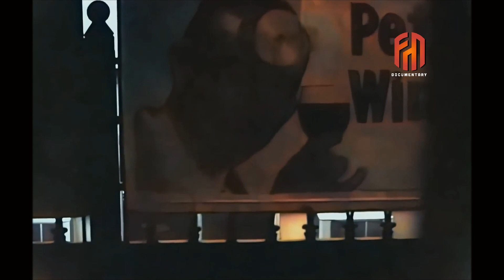New York City 1950s in color, The Whole View :Third Ave El | FM Documentary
I colorized, restored and applied face restoration and created a sound design for this video.
New York City 1950s in color, Whole View | FM Documentary
Video Enhancement Process:
1. FPS boosted to 60 frames per second
2. Image boosted up
3. Improved video sharpness and brightness
4.restoration:(stabilisation,denoise,cleand,deblur)
5. Colorized only for the ambiance (not historically accurate)
6.added sound only for the ambiance (do not represent real historical data)